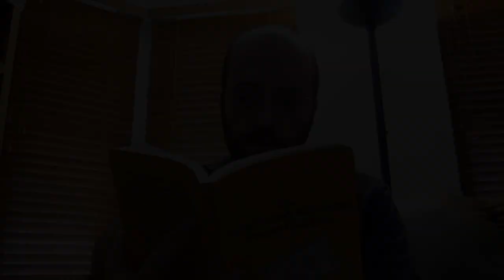Tipping Points: How Fast Can the Climate Change?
Will it take hundreds of years for the climate to change? How about a decade? That changes how we look at things entirely.
An excerpt from the film COMFORT ZONE COMFORT ZONE is an engaging, consciousness-changing, and often funny film that presents a global issue from a personal perspective, challenging us to confront our own connection to climate change.